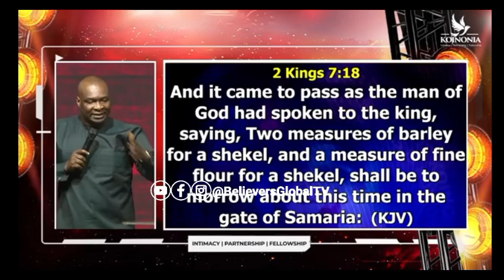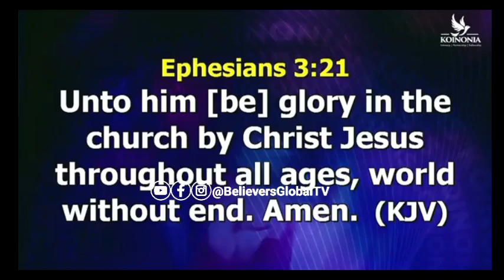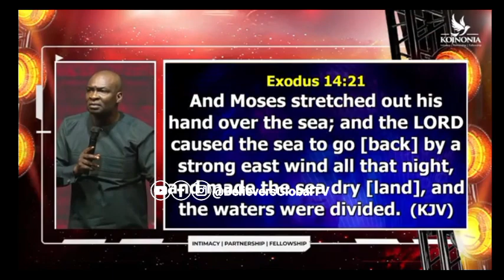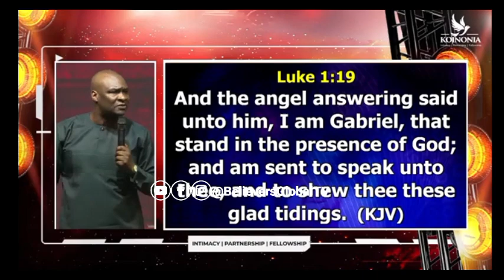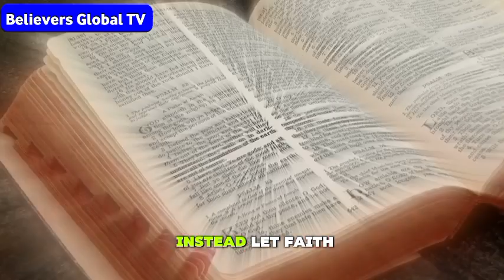DON'T GET USED TO PAIN GOD IS ABLE WITH APOSTLE JOSHUA SELMAN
These are search terms on YouTube to get our videos :

selman joshua
joshua selman
apostle joshua selman
today